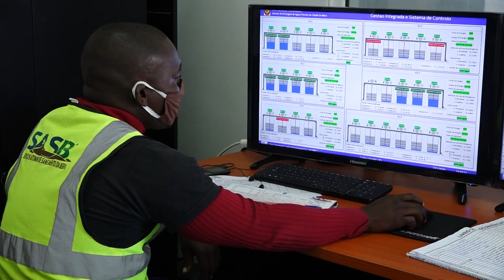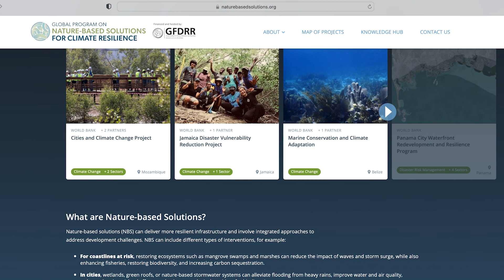Curbing Climate Risks Through Nature-Based Solutions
Nature-based solutions (NBS) are interventions that use strategic protection, management, or restoration of ecosystems to address climate resilience and adaptation issues in cost-effective ways. NBS can help countries meet climate resilience goals while also providing a range of other benefits.

ABOUT THE GLOBAL FACILITY FOR DISASTER REDUCTION AND RECOVERY (GFDRR) is a global partnership that helps low- and lower-middle-income countries better understand and reduce their vulnerabilities to natural hazards and adapt to climate change. GFDRR provides grant financing, technical assistance, training and knowledge sharing activities to mainstream disaster and climate risk management in national and regional policies, strategies, and investment plans. The Program Management Unit, located within the World Bank, manages grant resources to carry out GFDRR’s mission.